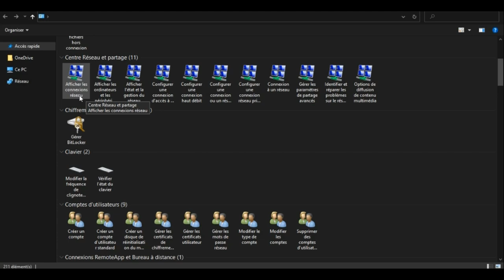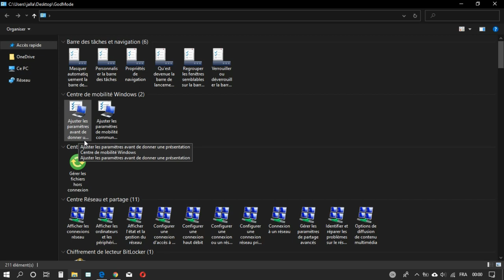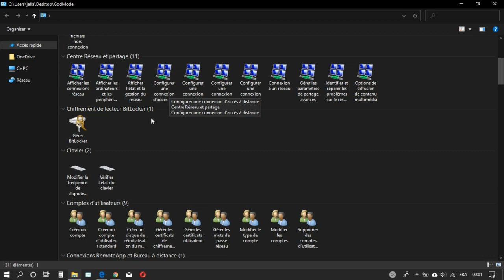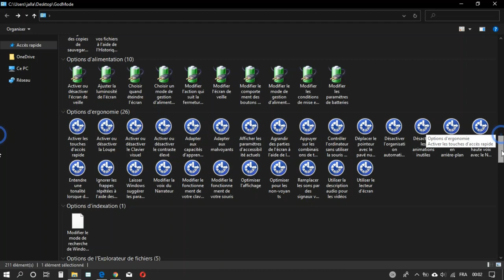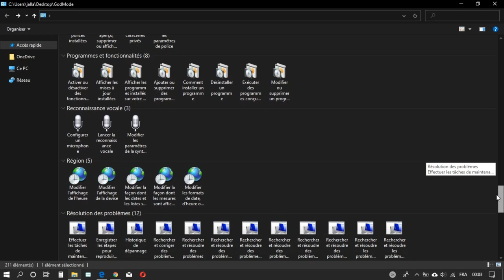Activer le God Mode de Windows 10 | Guide Pas à Pas pour un Contrôle Ultime du Système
Dans ce guide pas à pas, nous vous montrons comment activer le God Mode de Windows 10, une fonctionnalité cachée qui vous donne un contrôle ultime sur les paramètres et les options du système. Avec le God Mode activé, vous pourrez accéder rapidement à toutes les fonctionnalités avancées et les réglages de Windows 10 en un seul endroit.

Nous vous guiderons à travers chaque étape pour activer le God Mode sur votre ordinateur. Vous découvrirez comment créer un nouveau dossier spécial avec un nom particulier, ce qui débloquera cette fonctionnalité secrète.

Une fois activé, le God Mode vous permettra de personnaliser votre système, accéder aux options de sécurité, gérer les périphériques, effectuer des diagnostics, et bien plus encore, le tout depuis un emplacement centralisé.

Suivez nos instructions détaillées pour activer le God Mode de Windows 10 et obtenez un contrôle total sur votre système d'exploitation.

Découvrez le pouvoir du God Mode de Windows 10 en suivant notre guide pas à pas pour un contrôle ultime du système !